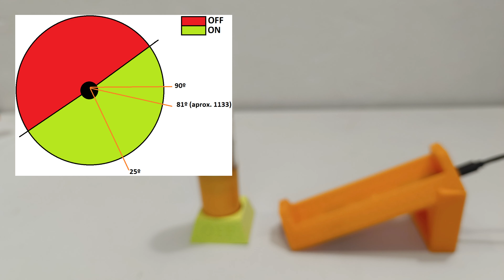Floaty Pill - Hidrómetro DIY Isobárico 💊💊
Floaty Pill: Hidrómetro para la elaboración de cerveza donde podremos ver la densidad y temperatura de nuestro mosto durante la fermentación.

TOTALMENTE DIY - OPEN SOURCE.

Algunas características:
- Carcasa apta para fermentaciones en isobárico.
- Carga Inalámbrica.
- Batería de duración 3/4 meses.
- Completamente cerrado, se puede configurar y calibrar una vez montado sin necesidad de abrirlo.

Dos Software disponibles:
- Software Floaty hydrometer: Con aplicación propia Android y envío de datos a Brewfather.
- Software Open Source: GravityMon: Brewfather, BrewSpy, CraftBeerPi, BrewBlox, Brewfather, mqtt, http...